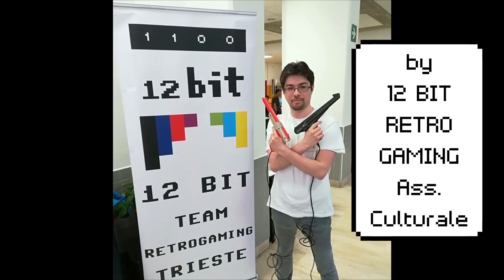/Videogiochismi/ IL CALENDARIO DEL PICCHI-ADVENTO - 09/12/23 - Kunio-kun / Renegade (Technos)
Un tuffo nel passato nei videogiochi da sala con partitine virtuali commentate a buffo, da me, Austindorf, prode membro dei 12 Bit Retrogaming - Associazione culturale!

E anche nel 2023, torna il CALENDARIO DEL PICCHI-ADVENTO!
Ogni giorno fino alla vigilia, una breve partita a un gioco di menare le mani :)

09 dicembre: Oggi torniamo a fare una comparativa e vediamo come un titolo basato sulle risse fra bande scolastiche (Nekketsu Koha Kunio-kun, del 1986), una volta portato in occidente viene completamente cambiato e diventa la classica storia di risse da strada dove tizio deve salvare tizia da banda di criminali (Renegade), pur essendo nella sua base lo stesso gioco.

Tutte le immagini, i suoni, i video e le musiche utilizzati sono solo a scopo illustrativo/ divulgativo/goliardico. Sono utilizzate/i senza alcun fine di lucro e appartengono ai rispettivi proprietari.

🦹 Segui gli altri Adventers 🦸
- Babich (Commodoro Sixtyforo)  @kenobisboch
- Illy (8 Bit of Christmas)  @Ilarik76
- Ross Wildstar (Amiga Advent Show)  @rosswildstar
- Retrocoach: @retrocoach16- Mr-Micro  @Mr-Micro
- Il Paul di Gomma  @ilpauldigomma